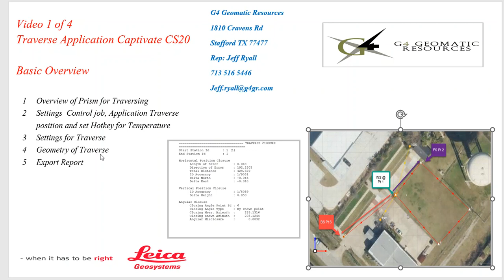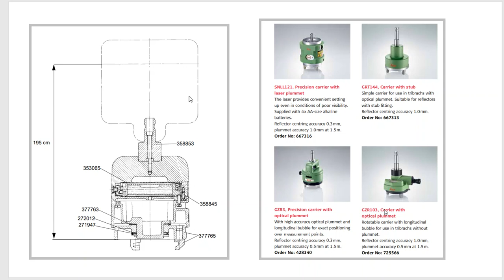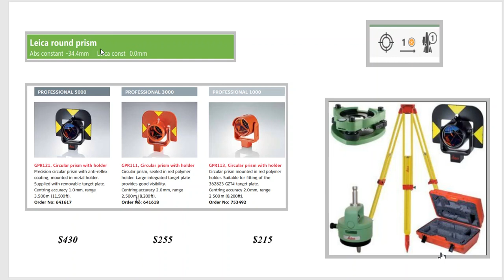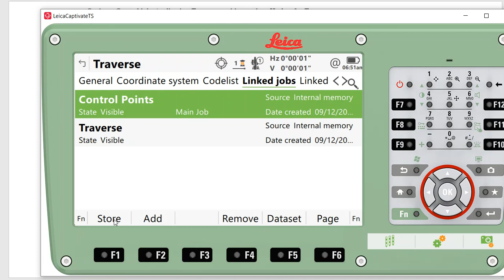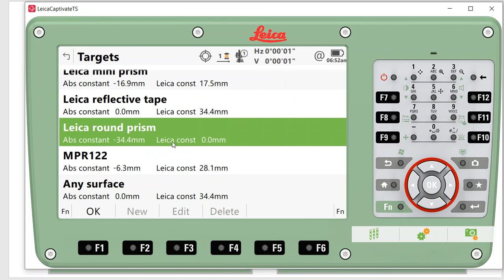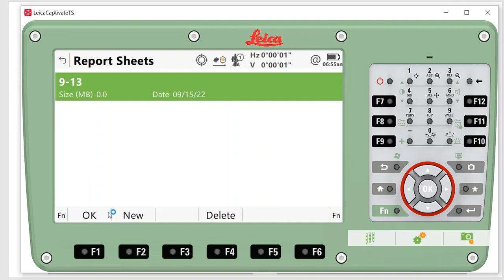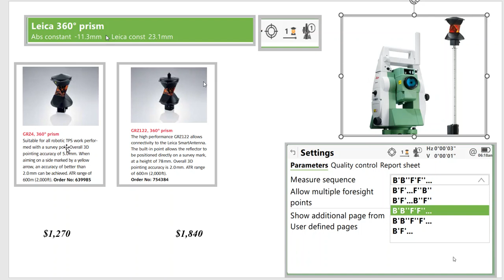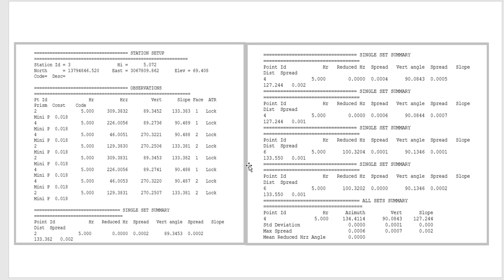Leica Traverse application for CS20 (or TS16-13-MS60 ): Intro Basic Settings (Video 1 of 4)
00:00  Introduction and Overview of Traverse application, go over some important settings before heading to field to perform the Traverse

01:20   Prism and Carriers used in Traverse . Same height as Instrument for forced Centering option

02:40  GHM007 Height measuring tool to eliminate any vertical reading errors (1mm)

03:45   Leica circular prism overview to reduce angular and centering errors

05:00   Basic Setting is Captivate to review for Traversing- Select CONTROL jobs containing RTK pair of points

06:10   How to enter current temp and pressure for correct PPMs in field

06:40  Select Prism constant being used in Traverse

07:55  Traverse application settings  -location of Traverse application on Main screen to  access, create New Traverse and overview of Traverse settings and reporting

11:00   Tips for One Man traversing settings with single pole

11:30   Traverse and basic Geometry if using RTK pair to start control

12:15   Overview of the Traverse report, and view information generated for Quality control and reporting